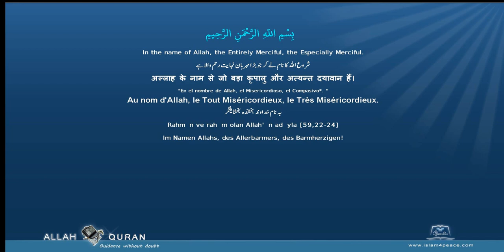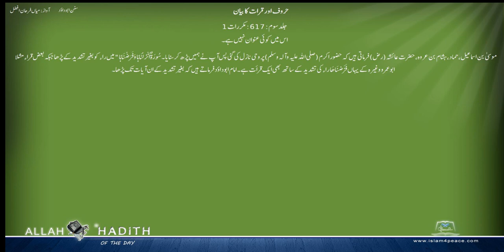Sunan Abu Dawud Urdu سنن ابوداؤد اردو حروف اور قرات کا بیان 027